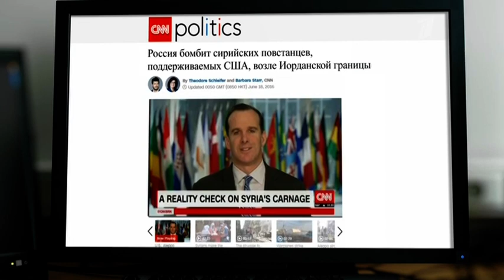Russian defense minister meets Assad, inspects Khmeimim airbase in Syria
“Topical issues concerning military cooperation between the two countries’ defense ministries, as well as certain aspects of cooperation in the fight against terror groups that are active on Syrian territory, were discussed at the meeting,” Konashenkov said.

The minister inspected Russian Khmeimim air base in Latakia Province and also inspected the S-400 anti-aircraft missile system deployed there.